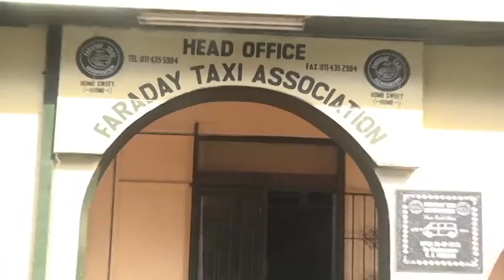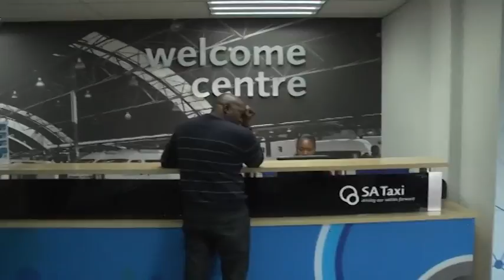An inside look into SA's minibus taxi industry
More than 15 million customers use its services daily. Find out in this CNBC Special why another taxi strike is imminent and why people in South Africa are fighting over the taxi industry.